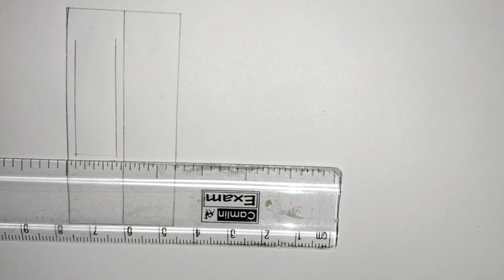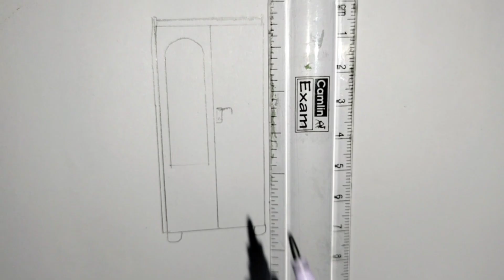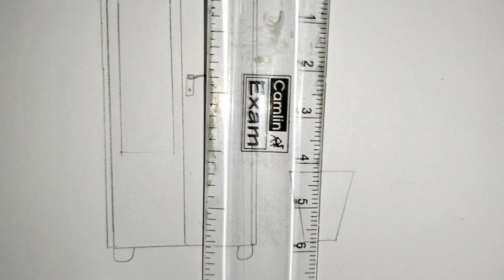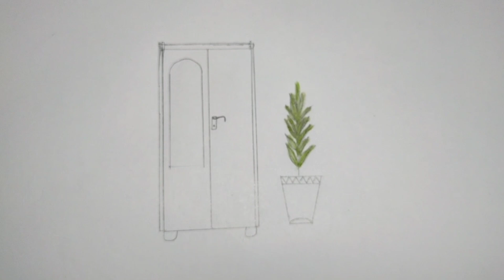Step by step draw # almirah drawing ☺️